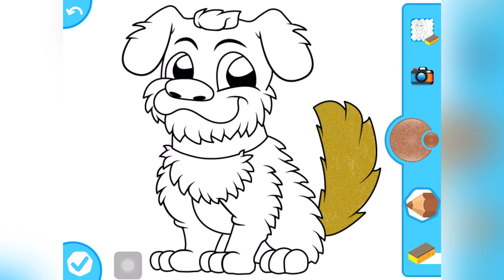Dog painting. Kids, fun crayons 🖍, oil pastel, drawings